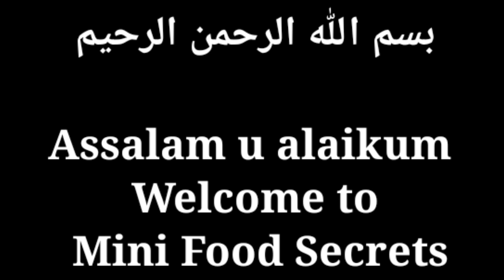Lobia Ka Masaledar Salan | لوبیا مصالحہ سالن بنانے کا طریقہ | Lobia Masala Curry | Recipe By MFS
Ingredients

250G Of Lobia
1 Cup Of Water
1 Onion
Half Cup Of Oil
Garlic
Cut Green Chili
2 Tomatoes
1 TBSL Of Red Chili Powder
1 TBSL Of Salt
Half TBSL Of Haldi
Half Cup Of Water
Half TBSL Of Gram Masala
1 Cup Of Water
Imli Water ( As Required )
2 Green Chili